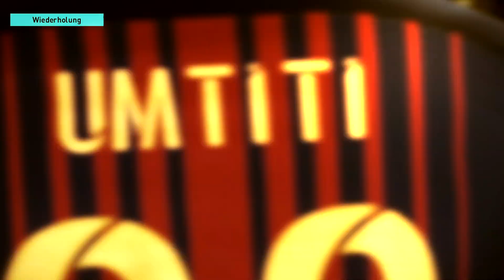PES 2018 - Where Pain Is Made - SHOCKING MOMENTS Caught On PES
Pro Evolution Soccer 2018 is more than a football game! Its a survival battle!